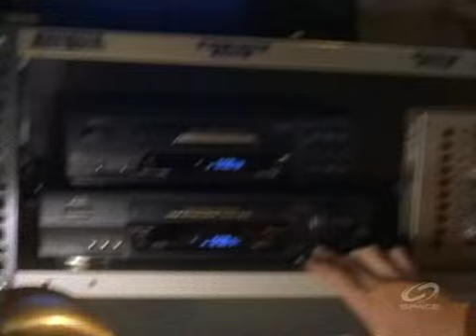Tracker S01E10 Double Down - Part 4